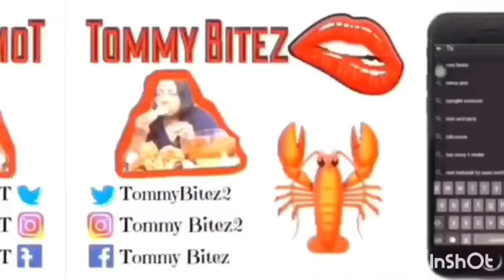SPAGHETTI MUKBANG IN @Bloveslife SMACKALICIOUS SAUCE / Day 2 Stay Gime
Welcome to Tommy Bitez TV, we do Mukbangs, Challenges, Cooking Tutorials, vlogs, weight loss journey.  Spaghetti MukBang cooked in Bloveslife sauce:seasonings.
                            HIT THE POST NOTIFICATIONS
2nd Channel: Tommy Bitez ASMR & VLOGS